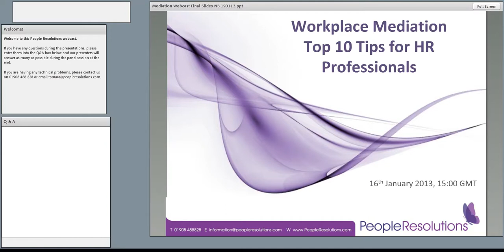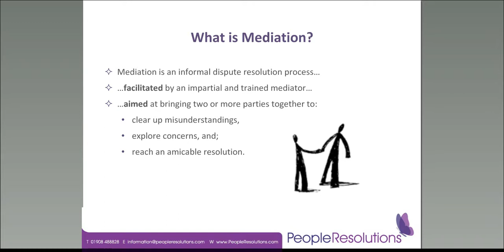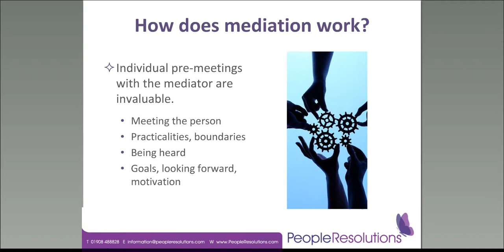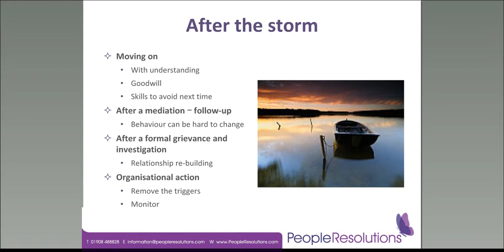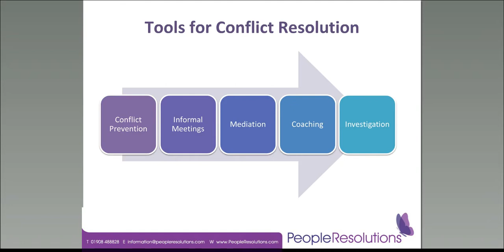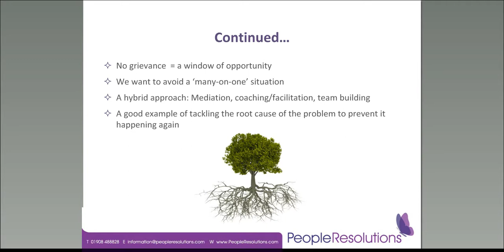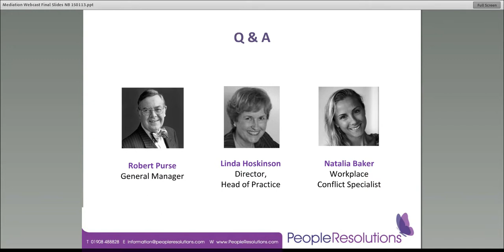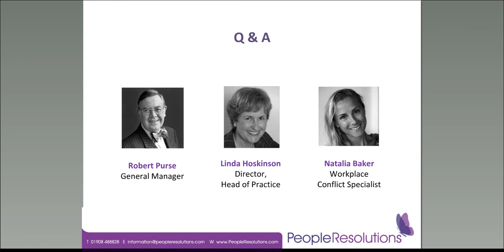Workplace Mediation For HR Professionals - Webcast Recording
More than ever, HR professionals are employing workplace mediation to effectively resolve staff conflict. People Resolutions, experienced advocates of workplace mediation in the UK, has distilled 13 years' experience into 10 practical takeaway tips.

This webcast is a must-listen for any HR practitioner thinking about using workplace mediation, and summarises critical elements of any successful mediation in a straightforward, practical style.